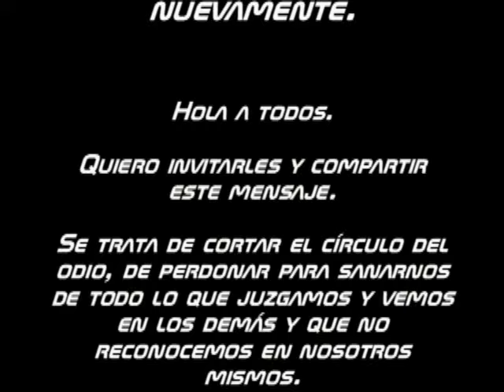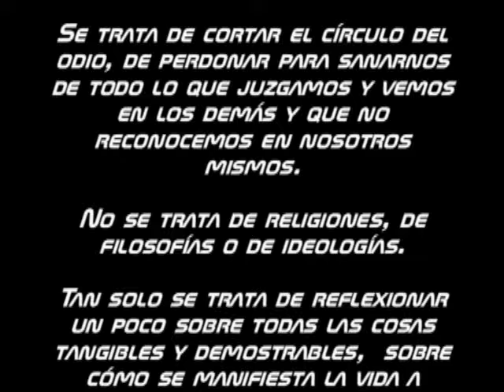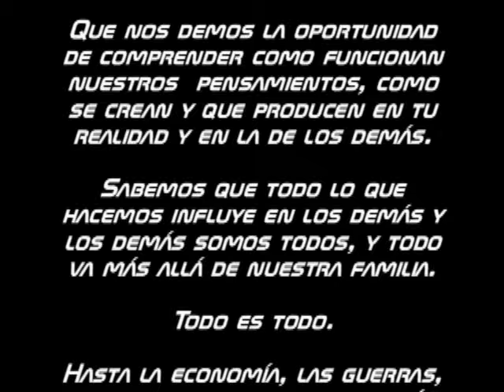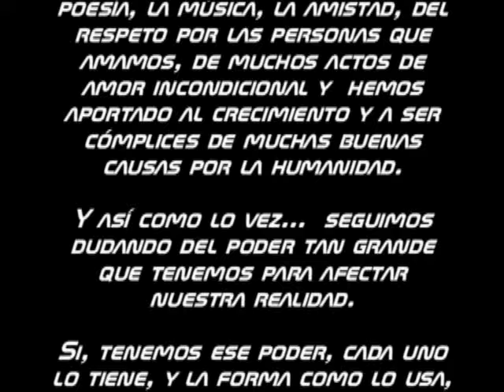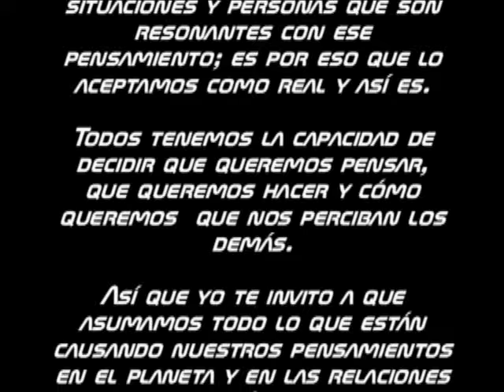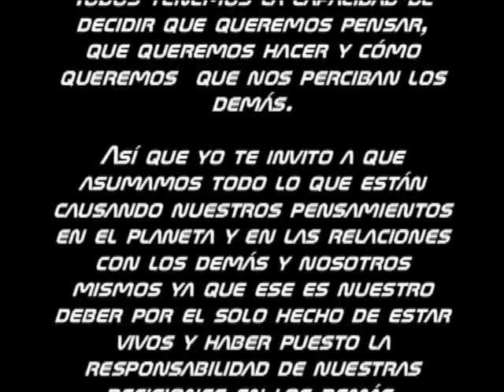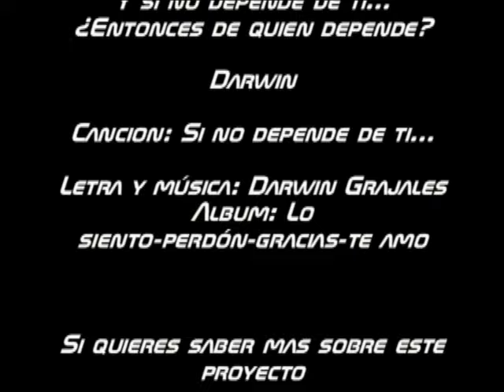Darwin Grajales - Si no depende de ti...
Darwin Grajales. Si no depende de ti. Del álbum #1 (Lo siento - perdón - gracias - te amo).
Música Medicina y Canción propuesta.

LETRA:
SI NO DEPENDE DE TI…

Que se disuelva el rencor
Y que se vuelvan a juntar las pasiones
Donde se sienta la presencia del sol
Para encender el fuego en el corazón
Que ha sido víctima de la represión
Y del poder del que aprovecha el dolor
Para mover el miedo hasta la razón

Y si no depende de ti…
¿Entonces de quien depende?
Si por saciarte a otro le quitan
Mientras tú comes otros sufren de hambre
Mientras tú ríes otros buscan calor
Mientras tú lloras de alegría en el alma
Hay gente que está agonizando en el fango
Y están pensando que alguien viene a salvarlos
Pero tú dices que de ti no depende

Que este mundo pueda cambiar
Y que la tierra no se vuelva a quejar
Y que los ríos sean de agua vital
Que las montañas sean refugios de paz
Que nuestras selvas garanticen tu aliento
Y el de los seres que equilibran la tierra
Para que puedan producir tu alimento

Si por tus ansias otros se sacrifican
Si por hacer tu cama mueren los bosques
Y para poder construir tu palacio
Sacaste al tigre de su espacio
Y aun así ellos no te critican
Tan solo esperan que los hombres despierten

Si no depende, no depende de ti…
¿Entonces de quien depende? (bis)

Acordes: Capo 2
Em//D//Am/Bm/Em// (Inicio y coros en el inicio)
Am/Bm/Em// (resto de la canción)

Finales: D//Am/Bm/Em//
   Am/Bm/Em//